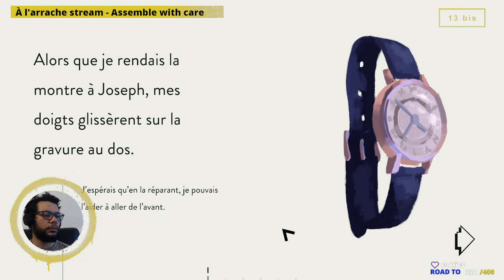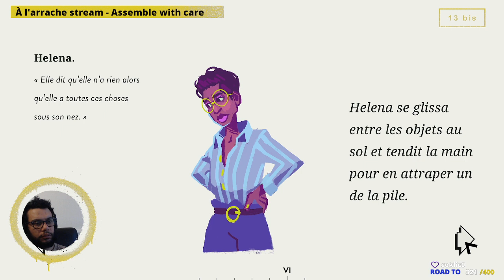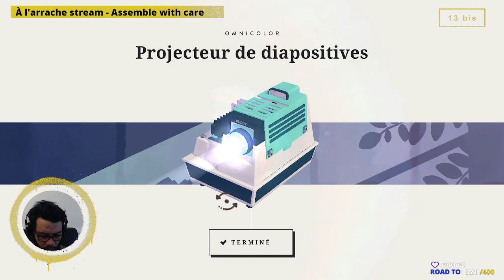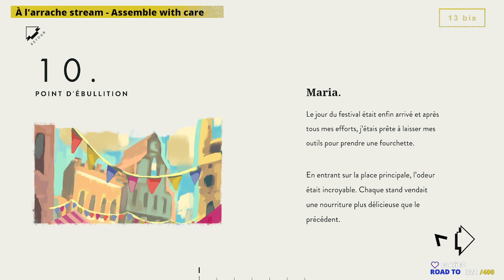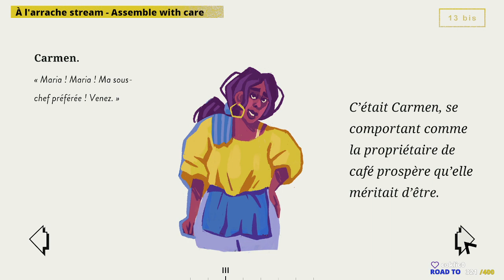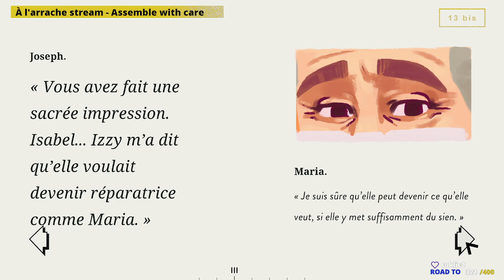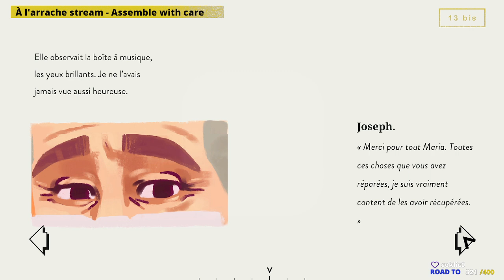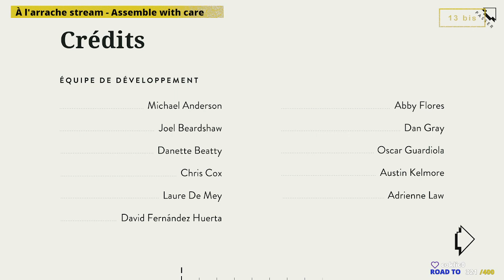À l'arrache stream - Assemble with care, épisode 1.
[ 13 bis ] - À l'arrache stream - Assemble with care , épisode 1.
Archive live du 5 juin 2023.

On monte et démonte différents objets.